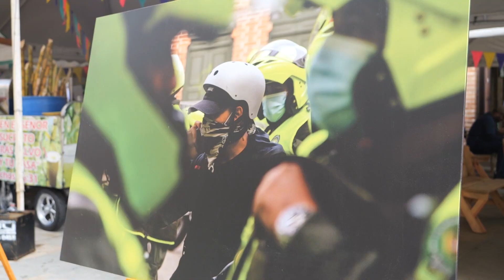Arte y cultura para construir paz - Telemedellín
Cerca de 20 actividades gratuitas y abiertas a la ciudadanía en el edificio Vásquez y Casa R, en la comuna 10-La Candelaria se llevarán a cabo hasta el 6 de octubre como espacios para tejer la palabra y conectar con la memoria y la reconciliación.